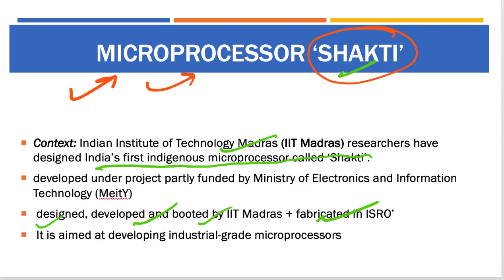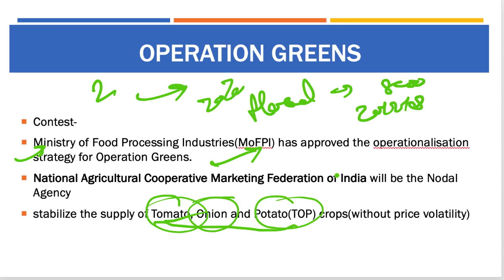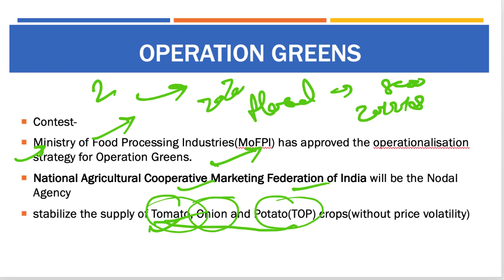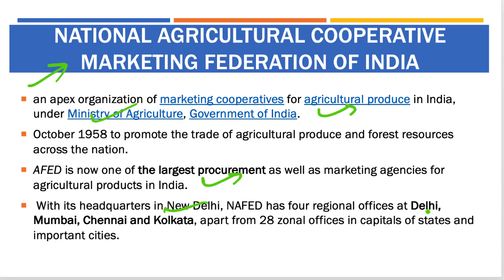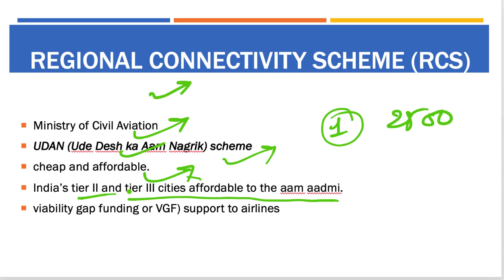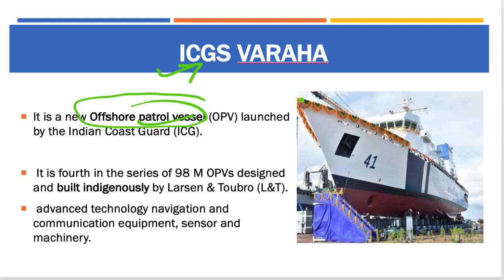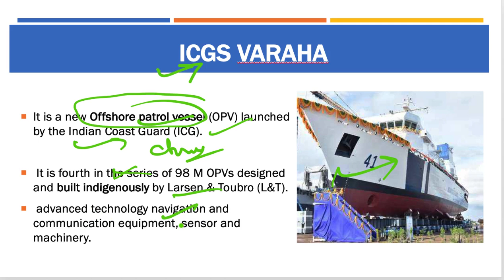7 November 2018, हिन्दी Prelims Updater Series, News Discussion hindu, PIB, Yojana UPSC, CSE, IAS